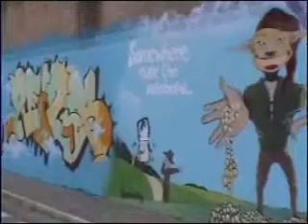Graffiti in Pesaro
Scemi e graffiti a Pesaro